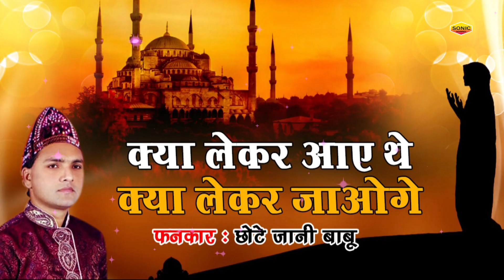Kya Le Kar Aaye The Kya Le Kar Jaoge | Chhote Jani | Latest Qawwali Song 2018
Songs Details :

Song Name: Kya Le Kar Aaye The Kya Le Kar Jaoge (क्या ले कर आये थे क्या ले कर जाओगे)
Singer Name:  Chhote Jani